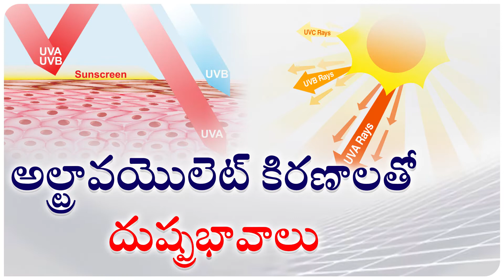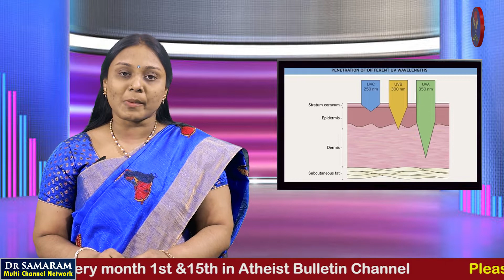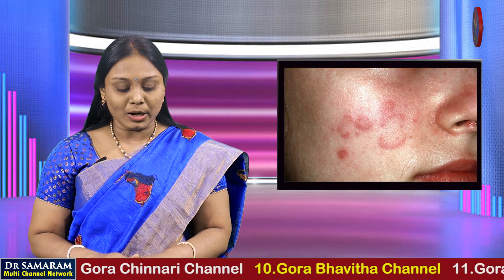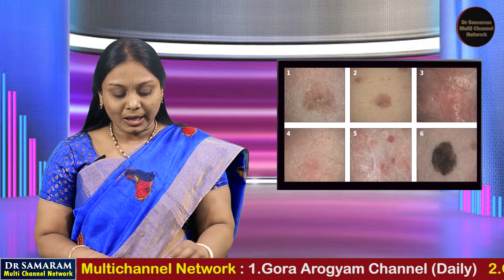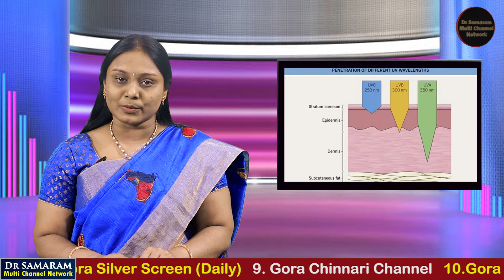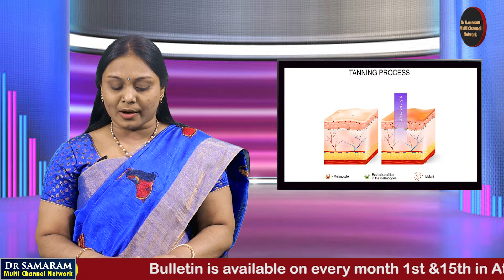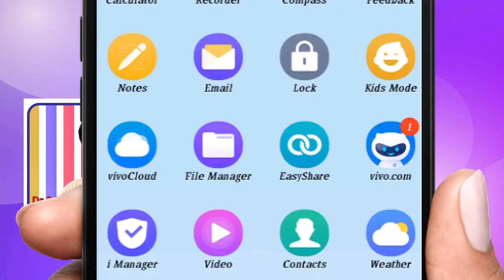అల్ట్రావయొలెట్ కిరణాలతో కలిగే నష్టాలు...in Gora Arogyam Channel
Read by Lakshmi Padmaja Dondapati.